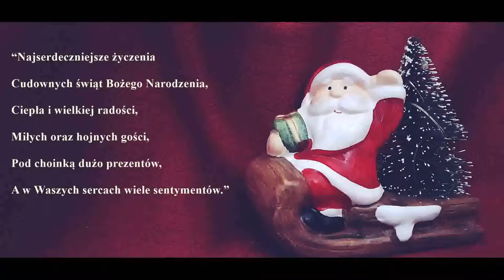PROJEKT ISING - ASTRAYA, ARTURRITO, BARTKALDA, GOSIA0205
DZIĘKUJEMY ZA ODSŁUCH :)

Artur:
Wśród nocnej ciszy głos się rozchodzi:
Wstańcie, pasterze, Bóg się wam rodzi

Razem:
Czym prędzej się wybierajcie,
Do Betlejem pośpieszajcie,
Przywitać Pana.

Gosia:
Poszli, znaleźli Dzieciątko w żłobie
Z wszystkimi znaki danymi sobie.

Razem:
Jako Bogu cześć Mu dali,
A witając zawołali
Z wielkiej radości:

Patrycja:
Ach, witaj Zbawco z dawna żądany,
Cztery tysiące lat wyglądany

Razem:
Na Ciebie króle, prorocy
Czekali, a Tyś tej nocy
Nam się objawił.

Bartek
I my czekamy na Ciebie, Pana,
A skoro przyjdziesz na głos kapłana,

Razem:
Padniemy na twarz przed Tobą,
Wierząc, żeś jest pod osłoną
Chleba i wina.